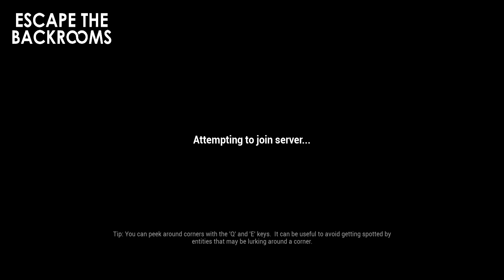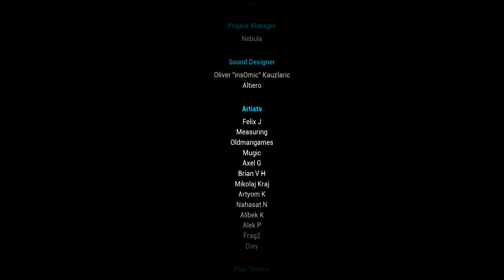Escape the backroom pt4